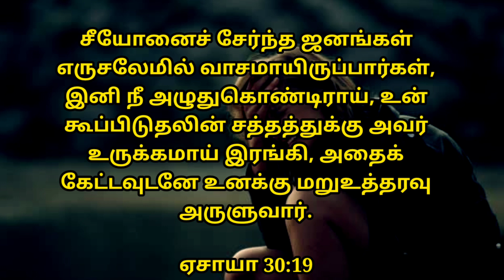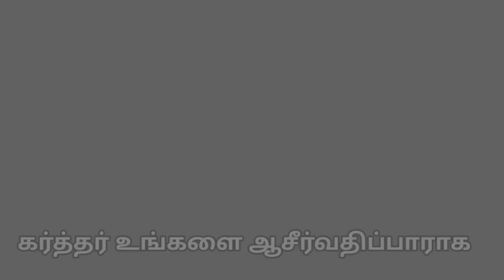டிசம்பர் மாத வாக்குத்தத்த செய்தி ( 2021 ) || DECEMBER MONTH PROMISE MESSAGE || Evangelist Michael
மாற்கு 4:20

சங்கீதம் 107:20

எபிரேயர் 4:12

யோவான் 3:34

Support this Ministry & Offering:

CANARA BANK
MADURAI - 625014
TAMIL NADU
IFSC CODE : CNRB0003054
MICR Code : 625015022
Branch Code : 003054

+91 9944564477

EVANGELIST MICHAEL
PEACE OF HEAVEN MINISTRY
MADURAI

daily graceful bible verse,
bible verse,
night time bible verses,
bible words,
verses,
bible verse,
audio bible,
Bro. Mohan C Lazarus,
Jebikalam Vaanga,
ஜெபிக்கலாம் வாங்க,
tamil meditation verse,
tamil daily verse,
todays verse mohan c lazarus,
tamil bible,
tamil vasanam,
indraya vasanam,
love life care,
verse of the day in tamil and english,
bible verse in tamil and english,
today verse,
today bible verse,
tamil verse,
tamil bible verse,
2021,